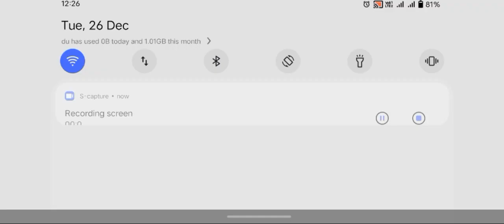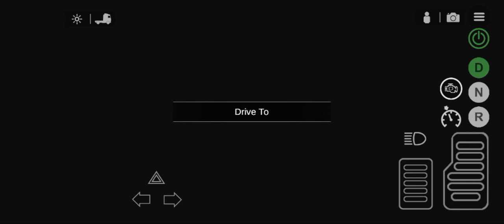Universal Truck Simulator | Latest Version new Vlog Volvo FH16